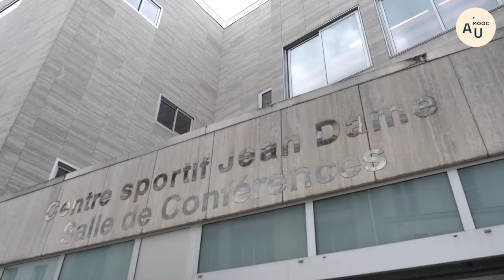Portrait de Toits vivants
Sébastien Goelzer présente l'association Toits vivants qui met les habitants au coeur des projets de rénovation urbaine dans des territoires oubliés.